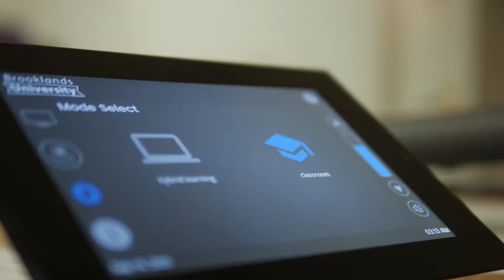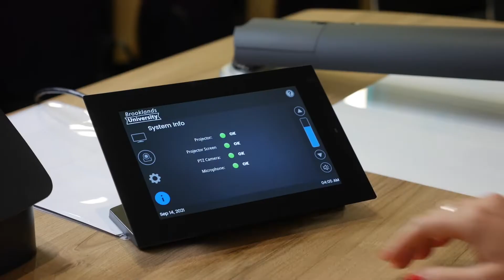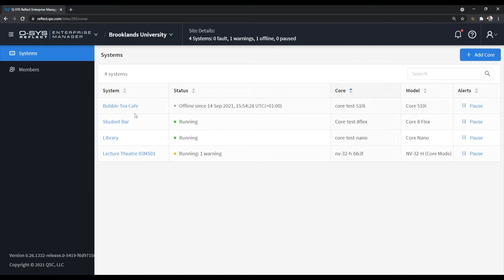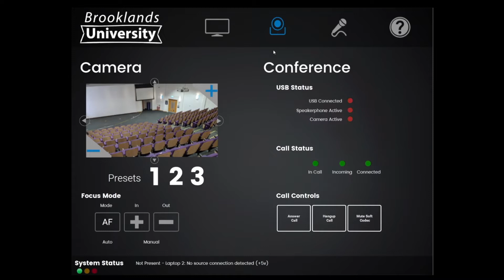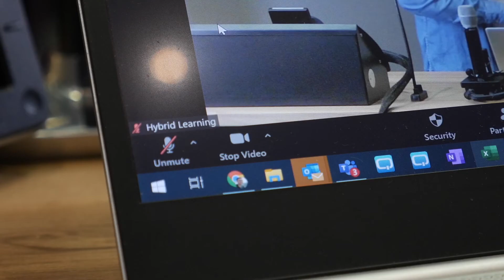QSC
QSC thrives where innovative technology and compelling audio-visual experiences intersect. For over 50 years, QSC has pioneered the technology and solutions that enable immersive cinema, live performance audio, themed entertainment, digital collaboration and meeting experiences for our customers and partners around the world. A globally recognised innovator in the design, engineering, and manufacture of category-leading high-performance loudspeakers, digital mixers, power amplifiers, audio processors, digital cinema solutions, and the Q-SYS™ software-based audio, video and control Ecosystem.